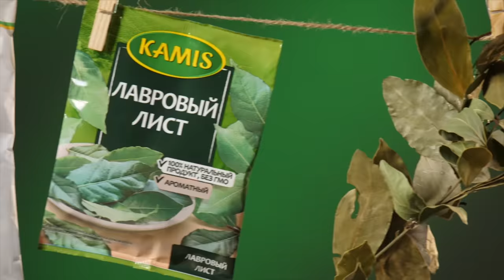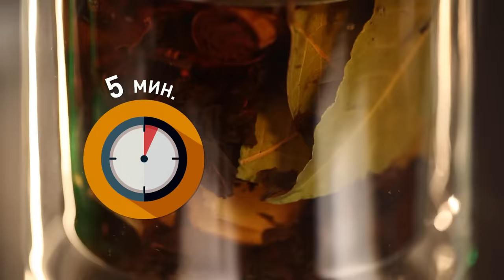Все о лавровом листе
Сырым его не едят, а вареным выбрасывают… Что это? Лавровый лист! Сегодняшнее видео именно о нем. Что продают нам под видом лаврушки и чем это грозит? Нужно ли мыть эти ароматные листья и что они вообще несут нашему здоровью? И можно ли с их помощью что-то лечить?